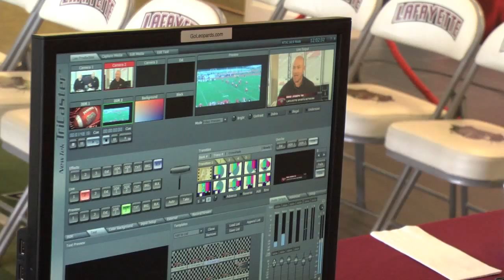2013 Signing Day Central: Behind-The-Scenes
National Signing Day is one of our favorites at GoLeopards.com. This behind-the-scenes look gives you an idea why.